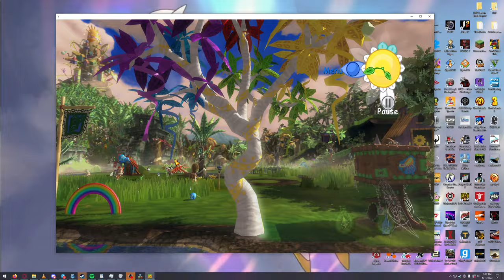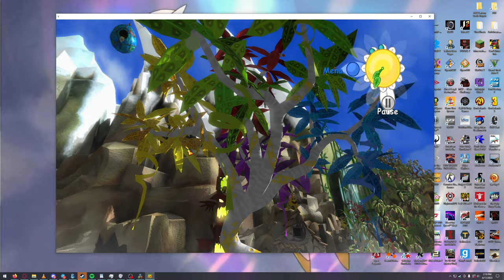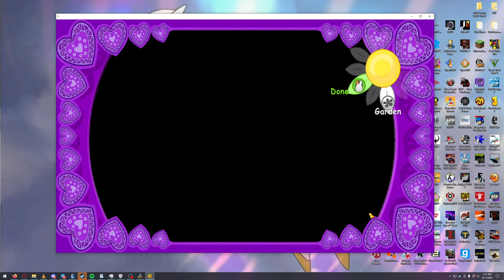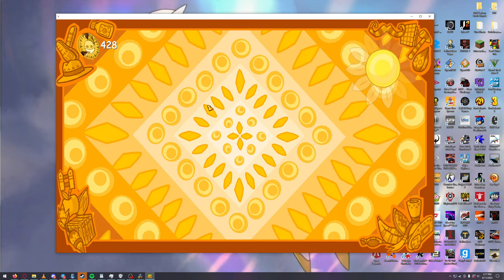Viva Pinata Lets Play! Part 17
Even more swans, even more sours, a complete mess ready to be fixed!